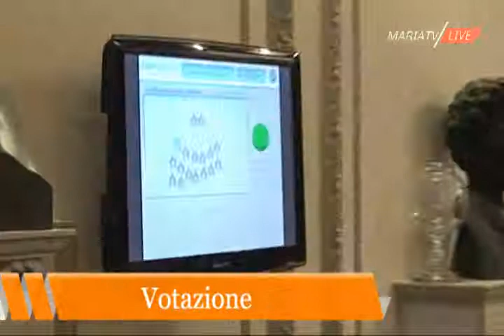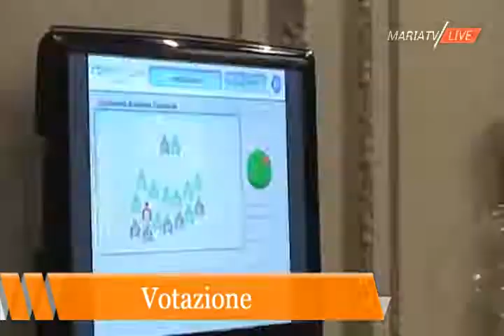Consiglio comunale di Bra, la seduta del 30 luglio 2018 (prima parte)